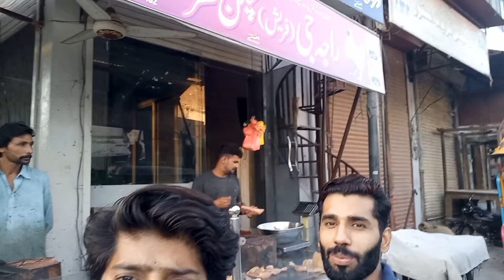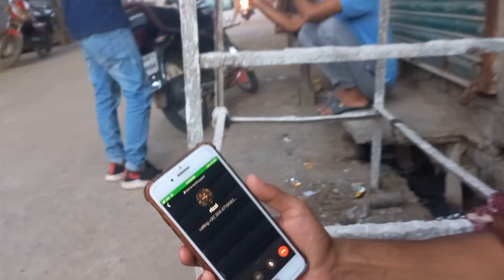Doston k sath ki Dinner party | Our 1st Vlog | Frogs vlog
We make videos for your entertainment